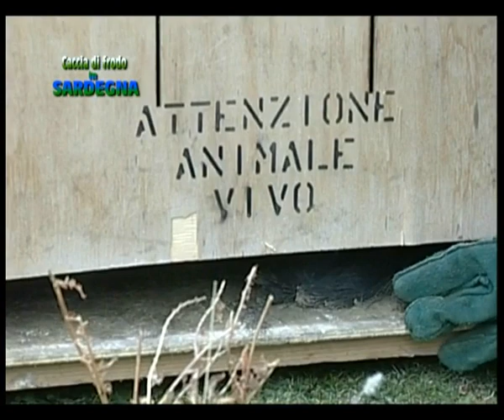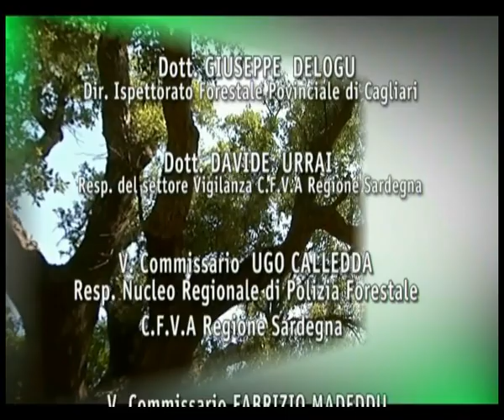CACCIA DI FRODO IN SARDEGNA 2010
Servizio Televisivo realizzato da Maurizio Garau GM.VIDEOPRODUZIONI sulla conoscenza di una delle realtà fortemente praticate in Sardegna "la Caccia di Frodo" Il servizio è stato realizzato in collaborazione del Corpo Forestale e di vigilanza Ambientale della Regione SARDEGNA e del Corpo Forestale dello STATO.
Il servizio televisivo è stato trasmesso da Sardegna Uno TV e da SECOND TV (Emittente Nazionale DDT. Roma).

ATTENZIONE!!!  E' severamente vietato a norma della legge 633/1941 (Legge sul diritto d'autore),  le duplicazioni, traduzioni, inserimento o trasformazione dello stesso in altri media, incluso l'inserimento o la trasformazione con mezzi elettronici. La riproduzione e lo sfruttamento economico di tutto o di parte del contenuto di questo video in particolare, la duplicazione di informazioni o dati, l'uso dei testi o di parte di essi, delle immagini anche i video in tempo reale, a norma dell'art. 69 della legge 633/1941.

Tutte le riproduzioni, ritrasmissioni, modificazioni o utilizzazioni delle foto/video contenute in questo video per fini giornalistici, devono essere autorizzate da GM.VIDEOPRODUZIONI.